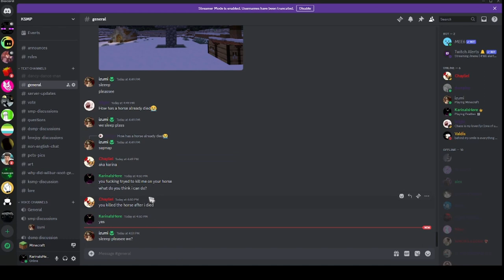Can we make things go boom boom? (ksmp)